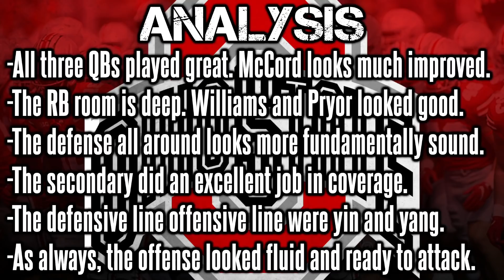Ohio State Football Spring Game Reaction + Analysis | Ohio State Football 2022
Scarlet defeats Gray 34-26 as Ohio State's Spring Game came to a close today. Both the defense and offense make big plays in the untraditional Spring Game. Like the Nebraska spring game, Ohio State ran an offense vs defense format. The offense was team Scarlet and the defense was team Gray. All three QBs looked good today and Kyle McCord looks to be taking steps forward to solidify himself as the No.2 guy behind Stroud. Ohio State's rush offense and rush defense also seemed to improve. The defensive line was able to penetrate and stop the run at points but the RB room got an explosive new addition in a healthy Evan Pryor. Ohio State looked like the football team I think they are going to be this fall, one of the best, if not the best team in the land.

0:00-9:18 Introduction + Game Summary
9:19-21:21 Analysis + Conclusion